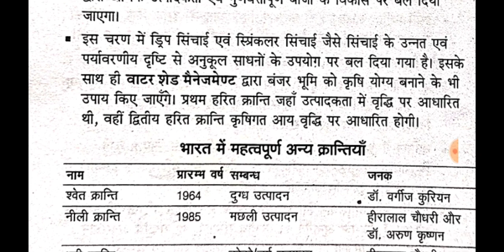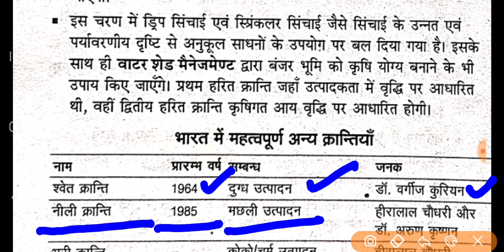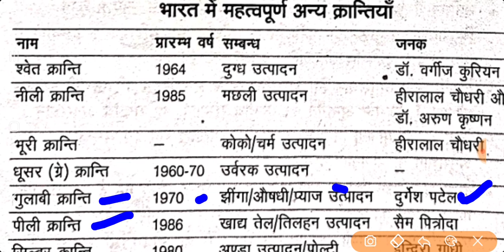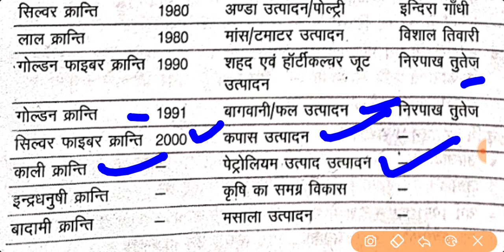ग्रामीण परिवेश महत्वपूर्ण प्रश्न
ग्रामीण परिवेश Playlist लिंक